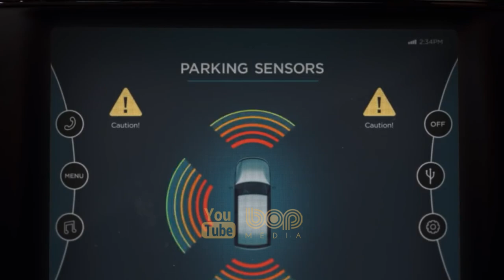فیلم خارجی هیجان انگیز پسارستاخیزی جعبه پرنده دوبله فارسی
فیلم جعبه پرنده دوبله فارسی

این فیلم داستان آخر زمانی را تعریف می‌کند که موجود یا موجوداتی ماورائی در کرهٔ زمین نفوذ کرده‌اند و هر کس به بیرون از محل زندگی خود نگاه کند بلافاصله شروع به خودکشی می‌کند. در این میان عده‌ای بازمانده برای زنده ماندن تلاش می‌کنند.

فیلم سینمایی Bird Box

Five years after an ominous unseen presence drives most of society to suicide, a mother and her two children make a desperate bid to reach safety.